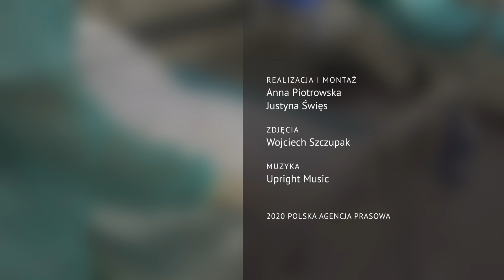Niewydolność serca zabija równie często jak nowotwory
Niewydolność serca w znaczący sposób obniża jakość życia tysięcy ludzi w Polsce m.in. z powodu częstych hospitalizacji, prowadząc ostatecznie w wielu przypadkach do przedwczesnej śmierci. Na szczęście pojawiają się skuteczne i bezpieczne leki, które zmniejszają ryzyko hospitalizacji o 30 proc. a śmiertelność o blisko 20 proc. 1 czerwca rozpoczyna się Tydzień Świadomości Niewydolności Serca – w naszym kraju jest ona wciąż bardzo niska.